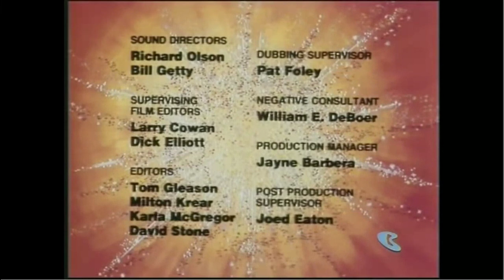Hanna-Barbera Productions/Hanna-Barbera "Swirling Star" (1977/1979)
Credit to Matt Skwarek 3.
From an old Boomerang airing of the 1st episode of Season 2 to "Scooby-Doo's All-Star Laff-A-Lympics". For USANATV2007, ClassicTVMan1981X, GH32143, Marcus Montgomery's Logo Archive, and Valve.